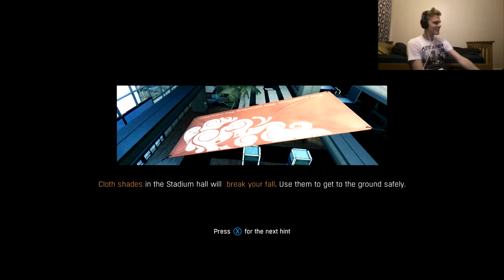Dying Light: Facing The Trials w/ Derek and James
We out here facing these trials and really suck at it.